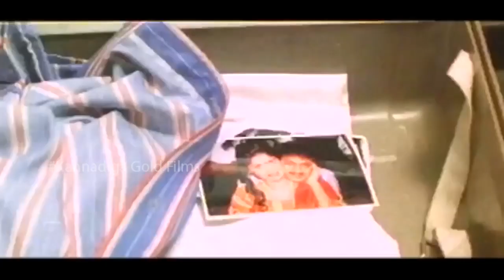ಶಶಿಕುಮಾರ್ & ಸಿತಾರಾ ಫಸ್ಟ್ ನೈಟ್ ಸೀನ್ || ಕನ್ನಡ ಮೂವಿ ಸೀನ್ಸ್ || HD